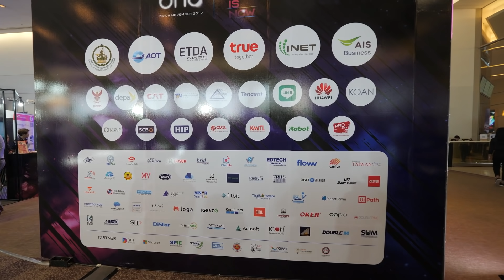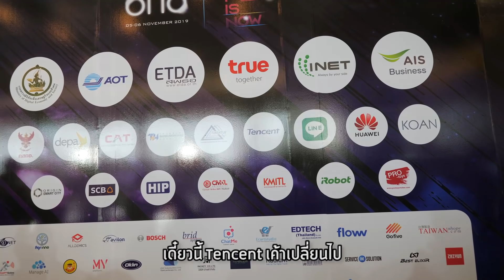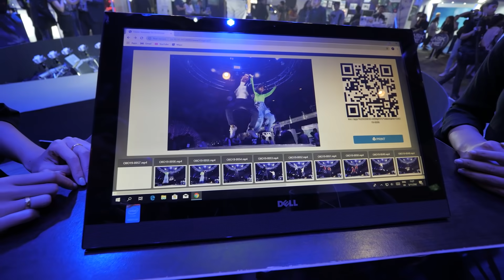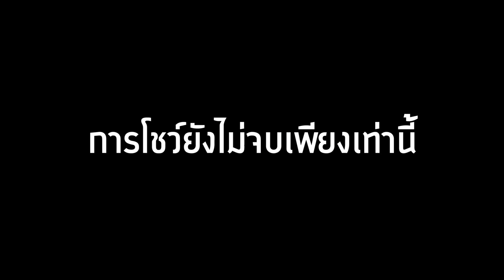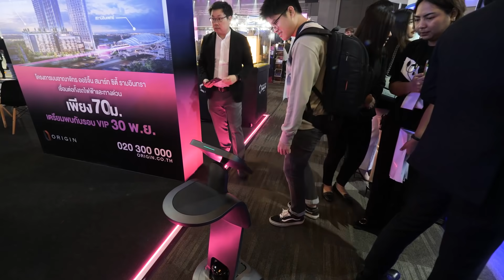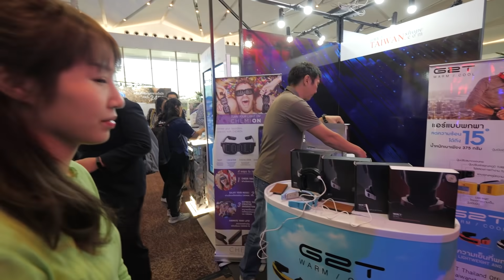เที่ยวงานหุ่นยนต์ ดูแขนกลชงชานม 0110 Thailand TECHLAND 2019